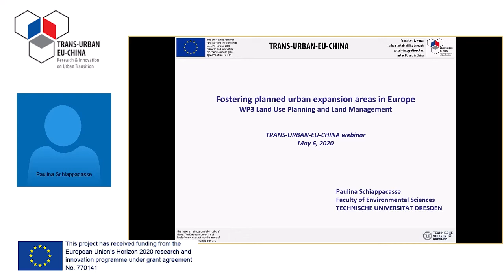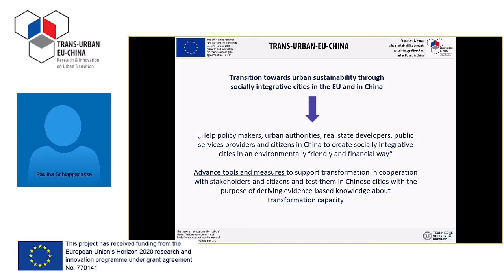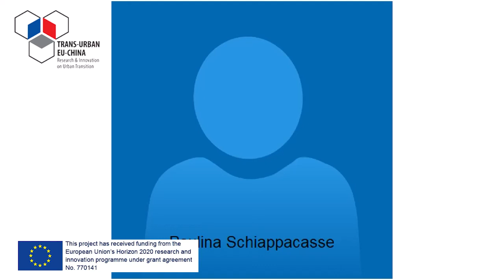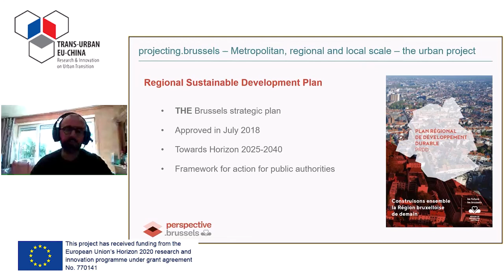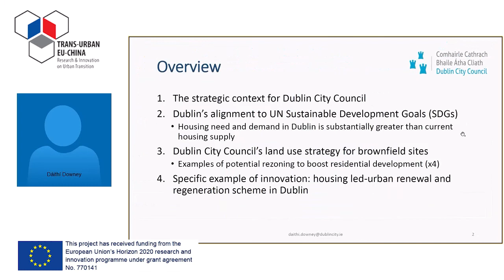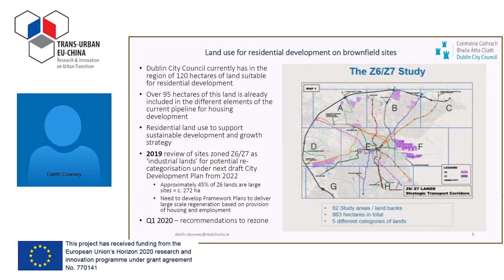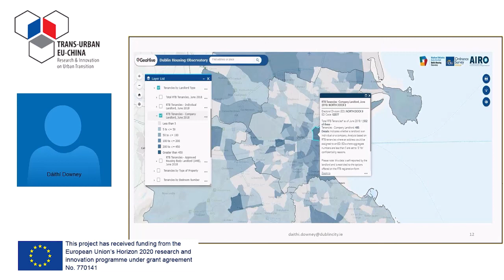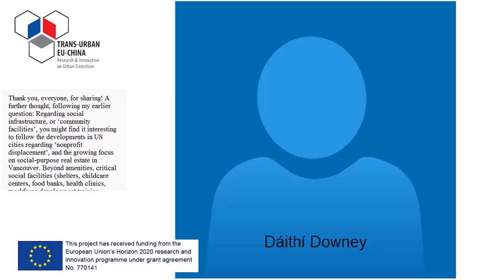Landing good policy: Urban renewal, urban expansion and land banking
As our cities change and grow they confront us with questions: How do we best renew urban areas that have fallen behind? What is the best way to urbanise new land? How to we collaborate with developers and other stakeholders to ensure that urban expansion is inclusive and successful? Our webinar at 10.00 CET on 6 May revealed how Europe and China are tackling these issues, and what they have learned from each other.

Speakers:

Alfredo Corbalan, international and interregional department of Brussels, and chair of EUROCITIES Metropolitan areas working group on Brussels' urbanisation strategy
Dr Dáithí Downey, head of housing policy, research and strategy, Dublin City Council on on-the-ground insights from Dublin City.
Paulina Schiappacasse from the Technical University of Dresden on urban expansion insights from our TRANS-URBAN-EU-CHINA project.